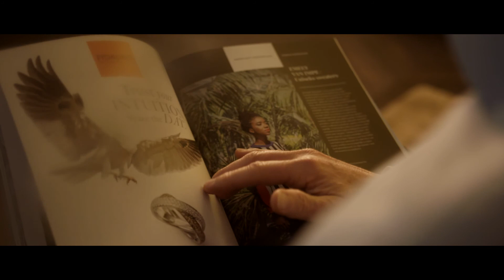PENTHOUSE GENT ABS bouwteam